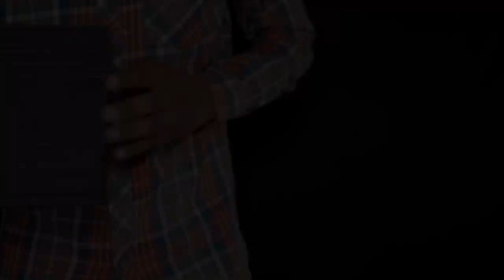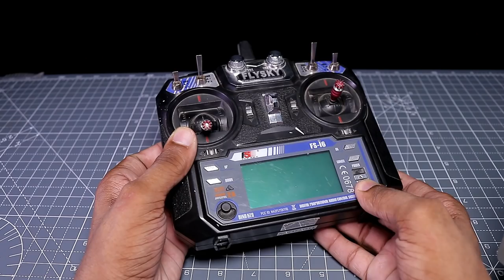How to Make a RC Air Boat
Hello Friends, in this video i will show you How To Make a RC Boat.